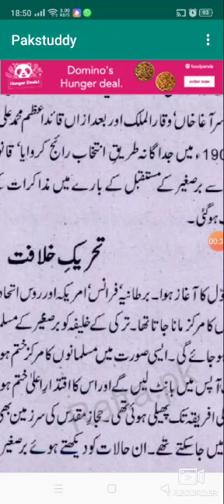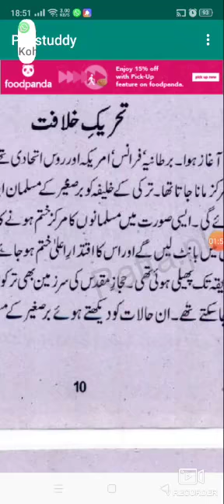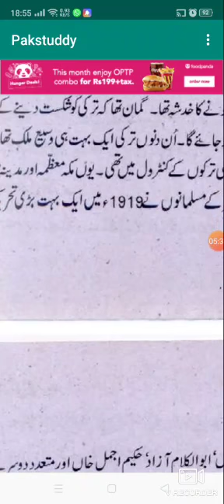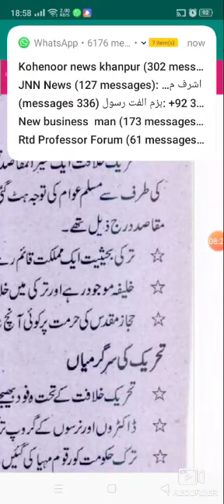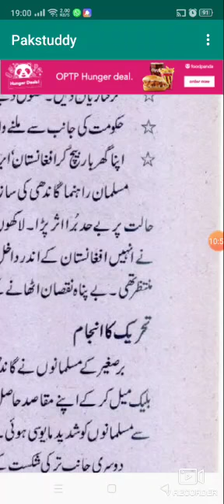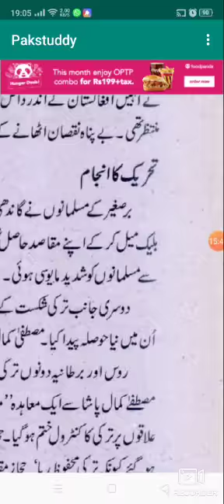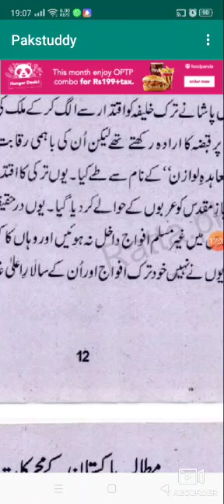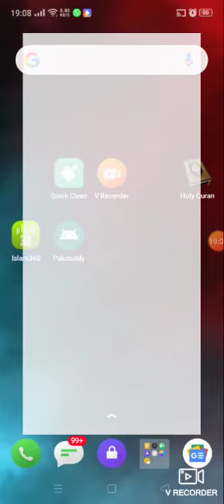Pakistan Studies (10 July) by Prof. Atta Muhammad Qureshi